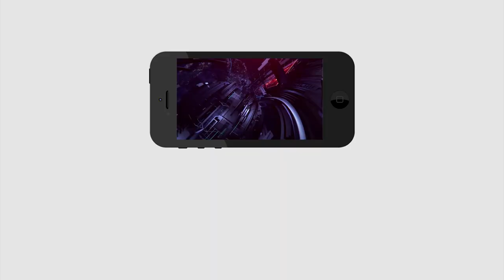TDP Fan Clarity On Balayya Hit | బాలయ్య చేయి తగలడం నా అదృష్టం, నేను ఆయన వీరాభిమాని | PDTV News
బాలయ్య చేయి తగలడం నా అదృష్టం,  నేను ఆయన వీరాభిమాని